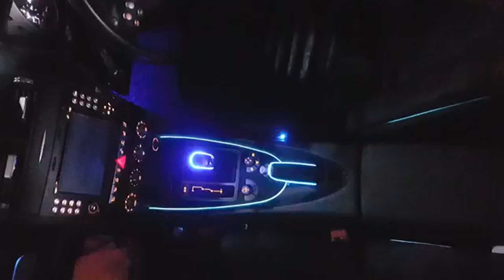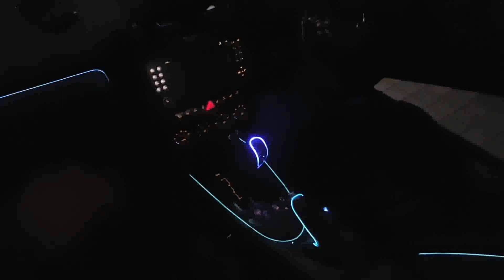My MERC SLK Handbrake GLOW LIGHT